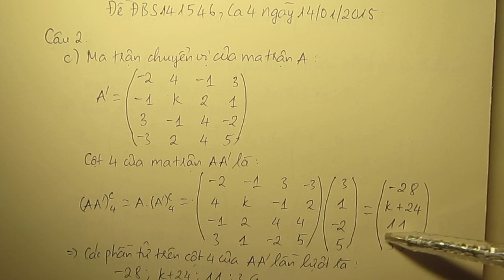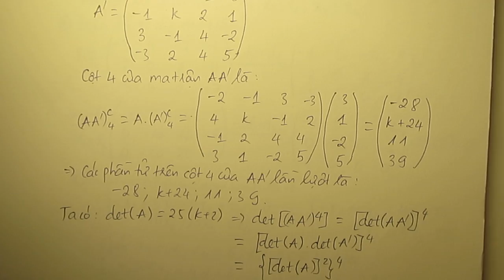[Toán 1] Giải đề K56 - Câu 2 c [Đề ĐBS141.546, Ca 4 ngày 14/01/2015]